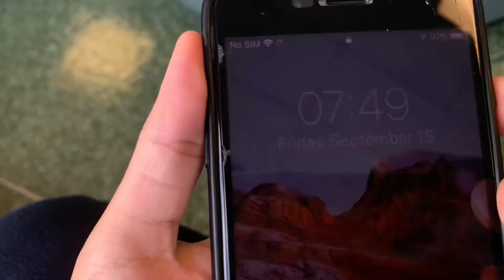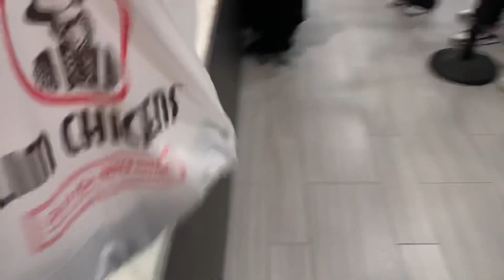Day in a life of a youtuber/students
Yo new place new environment.